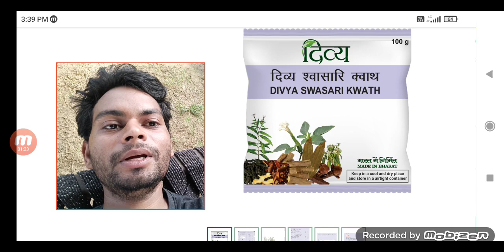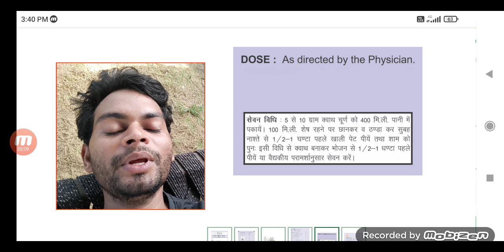पतंजलि दिव्य स्वासारी क्वाथ के फायदे // Patanjali Divya swasari kwath benefits in Hindi